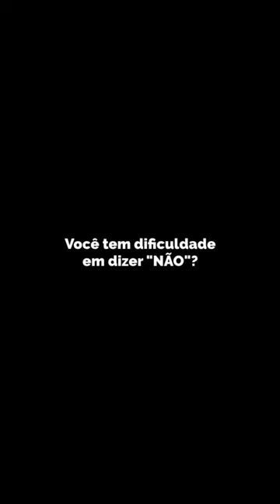Você tem dificuldade de dizer "NÃO?"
Você é aquela pessoa que para o que estiver fazendo pra ajudar os outros sempre que te pedem?

Me conta aqui nos comentários: Você tem muita dificuldades de dizer "NÃO"?